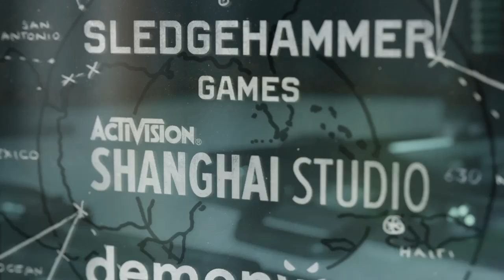WTF IS EVEN HAPPENING TREYARCH